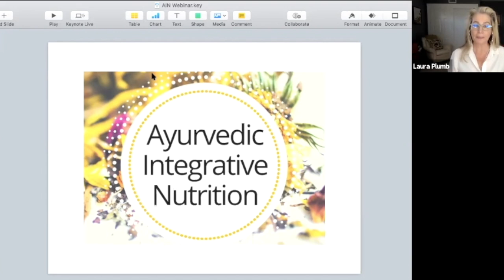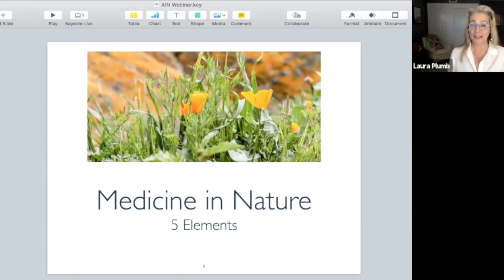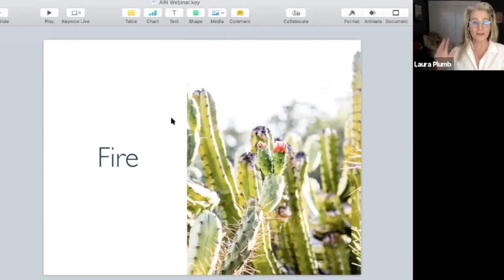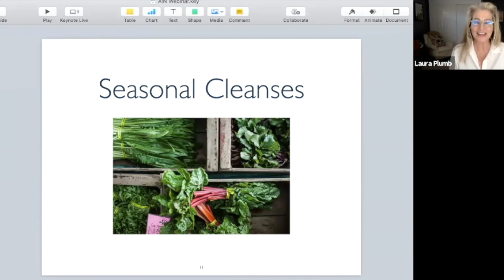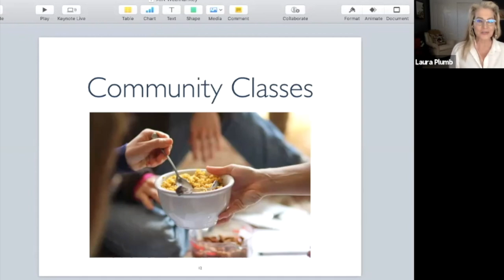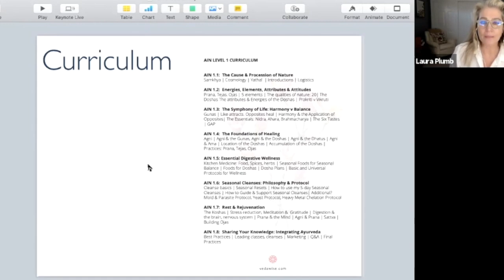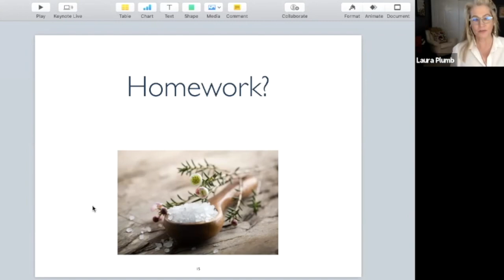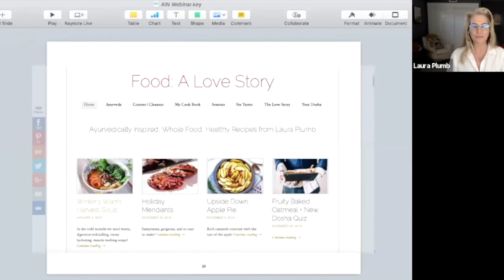Ayurveda Integrative Nutrition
Why is good digestion essential to good health? Why is it so important? Why is it so complicated? How do we boost digestive capacity? And what are best practices for great health? Ayurveda believes that Agni, or your digestive fire, is the central engine of health.

Learn principles and techniques in this free presentation.

Become an Ayurvedic Integrative Nutrition Consultant through my upcoming Ayurvedic Training. Empower yourself by empowering others.